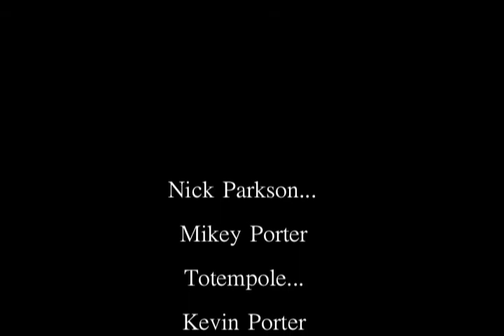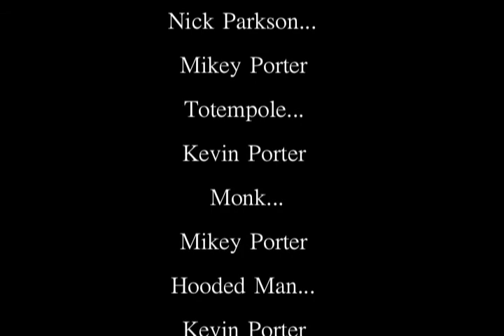The Totem Pole 4 - World of the Totem Pole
Credits
Nick Parkson: Mikey Porter
Totem pole: Kevin Porter
Monk: Mikey Porter
Hooded Man: Kevin Porter
Created by: Kevin Porter